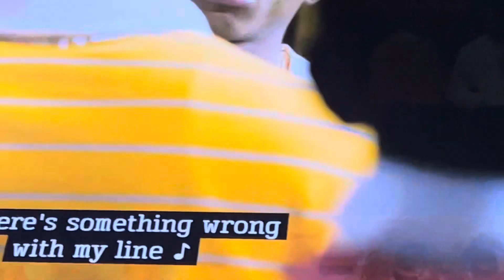Twisty, tie, men Mr. telephone Man in New Edition